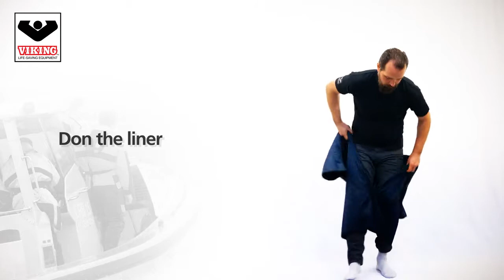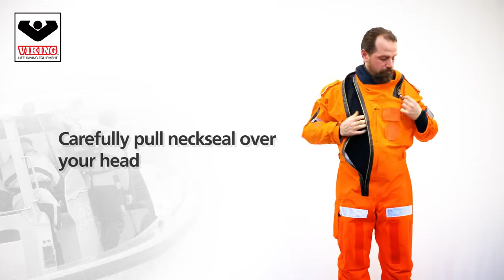헬리콥터 슈트 착용법 (헬리콥터 생환복, 헬리콥터 생존복, 헬리콥터 해상탈출복, 해양경찰헬리콥터, 소방헬리콥터, 경찰헬리콥터, 해군헬리콥터)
VIKING PS4016 한국용 헬리콥터 (회전익) 탑승자 생환복/슈트 착용법

국내 경찰헬리콥터, 소방헬리콥터, 해경헬리콥터, 해군헬리콥터에서 사용중인 헬리콥터 탑승자 (정비사, 구조사, 의료진) 슈트 (해상생존복/해상생환복)는 불편해서 못입는 것이 아니며, 절대 떨어지지 않아서 안입는 것이 아닙니다.

자신의 안전을 보호하는 개인보호장비 입니다.

최근에는 KAI의 경기도 닥터헬기에 기본으로 공급되어, 권역응급센터 이국종교수님 및 의료팀에 공급이 되는 모델입니다.

국내의 환경은 산/바다/강/호수등 유럽의 환경과 좀더 유사하다고 볼 수 있으며, 이러한 환경 여건에 좀더 적합한 ETSO표준 장비가 해상/수상 생환에 좀더 적합하다고 판단하고 있습니다.

가장 많이 질의하시는 내용은 '물에 뜨나요?'입니다. 복잡한 설명을 접고, 대답은 '네'입니다.

출처: VIKING Life-Saving Equipment A/S